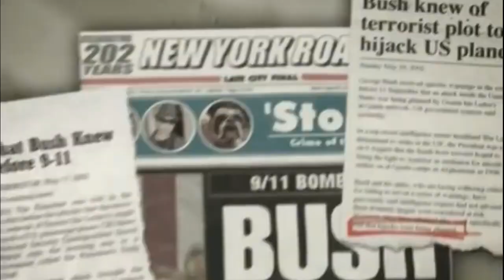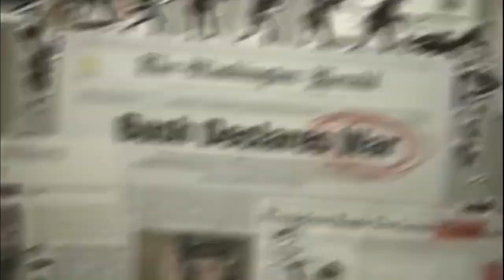Eminem - Disrespectful ♬ reVolt sound ♬ | mix | bass boosted | music 2022 | rep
Enjoy the best car music!
Enjoy some of the best music of the year in this bass-heavy mix. From game music to relaxing music, there is something for everyone in this mix. Sit back, relax and let this mix take you on a sonic journey!
GHouse, Deep House, Car Music, reVolt Sound

Copyright
 and the video will be deleted.